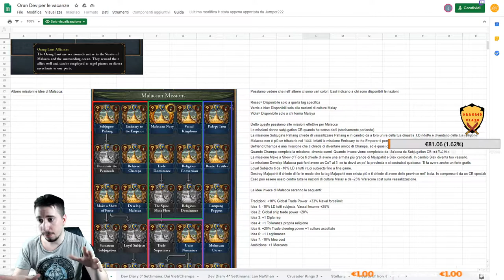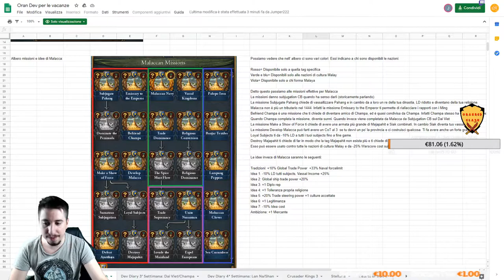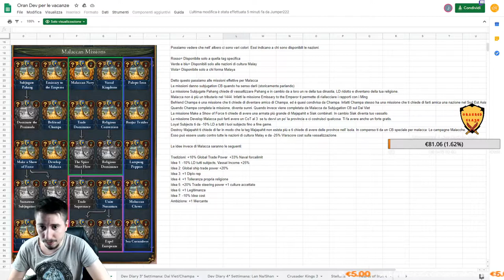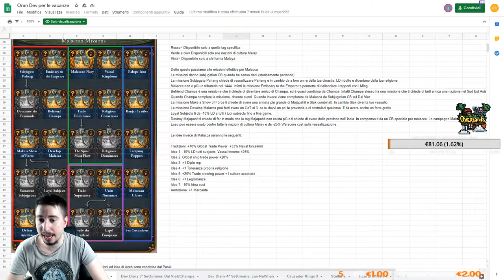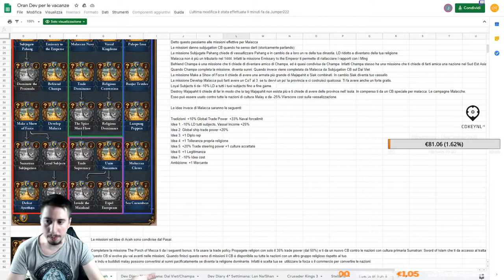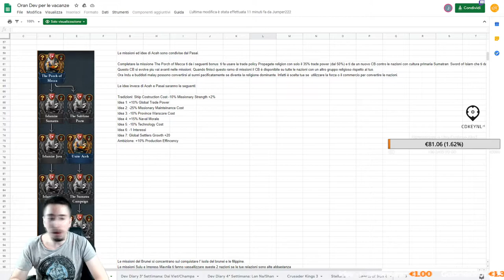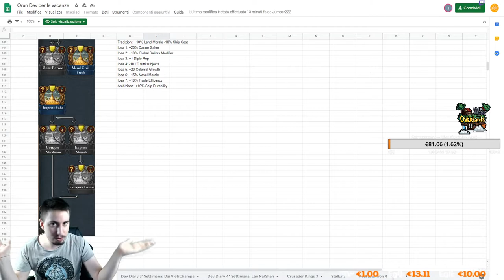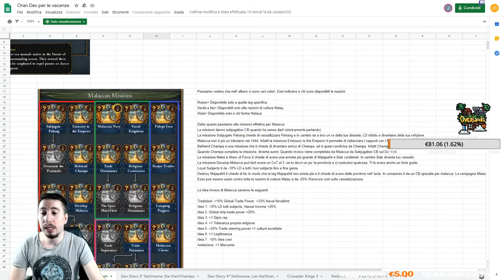Oran Dev - Dev Diary Eu4: Malacca/Borneo/Aceh 1.31 ITA